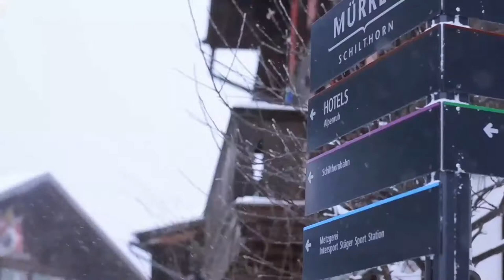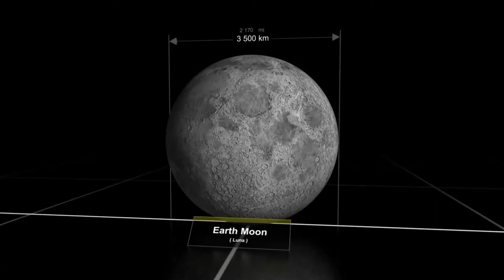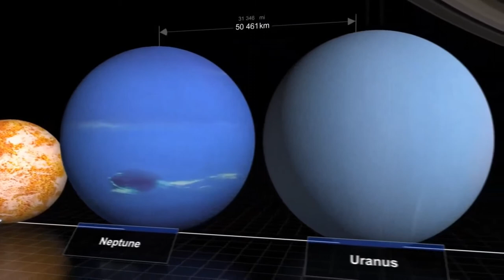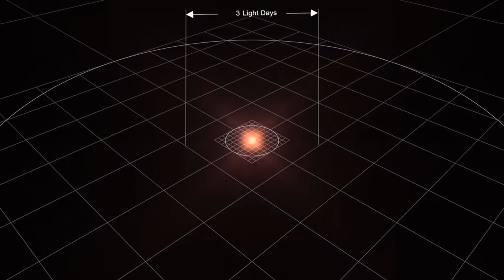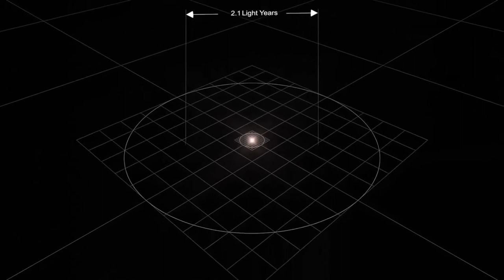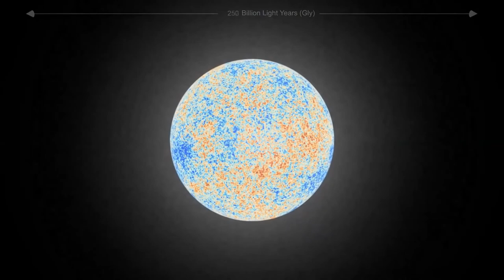Серия «100» №19 «ЗАКОН ПРИТЯЖЕНИЯ» «ТРИ ВЕЧНЫХ ЗАКОНА ВСЕЛЕННОЙ» «Законы Вселенной»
КАНАЛ «Психология жизни» Серия «100» №19 «ЗАКОН ПРИТЯЖЕНИЯ»
«ТРИ ВЕЧНЫХ ЗАКОНА ВСЕЛЕННОЙ» «Законы Вселенной»

Серия «100» №19 «ЗАКОН ПРИТЯЖЕНИЯ»

«Внутренняя инженерия» ЗАКОН_ПРИТЯЖЕНИЯ ТРИ_ВЕЧНЫХ_ЗАКОНА_ВСЕЛЕННОЙ Законы_Вселенной«ЗАКОН ПРИТЯЖЕНИЯ» Серия «100» №19 «ЗАКОН ПРИТЯЖЕНИЯ» «Саморазвитие»